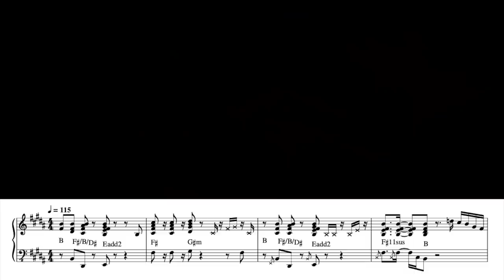when you're a pro at Guitar Center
The inimitable Rai Thistlethwayte stops by Guitar Center Hollywood to show us how it's done. "Go Nuts" by Rai Thistlethwayte.
📃 Sheet music PDF available to patrons as a thank you for supporting the channel